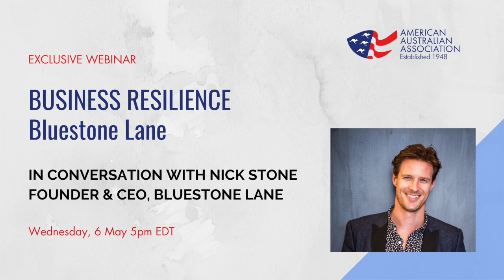Business Resilience Webinar: Bluestone Lane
The COVID-19 pandemic has brought unprecedented global disruptions to the hospitality industry. Restrictions on restaurant operations and stay-at-home order mandates have forced businesses to adapt quickly in order to stay afloat.

Join AAA Vice-Chair, Melissa Babbage in conversation with Bluestone Lane Founder & CEO, Nick Stone as they explore how Nick is navigating his business through these challenging times.